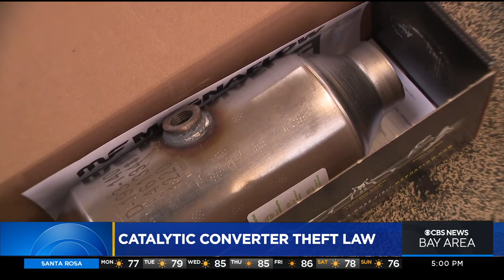Bills aimed to curb catalytic converter theft signed by Gov. Newsom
Gov. Gavin Newsom signed two bills aimed at cracking down on catalytic converter thefts, which have become a problem for drivers across California. Sara Donchey reports. (9/26/22)